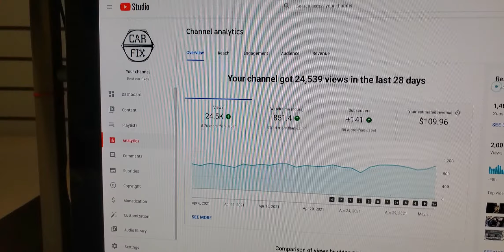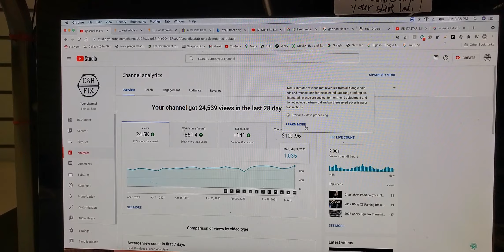Thank You all my Youtube Follower For Your Support I Just Reached 2000 Views In Last 48 Hour